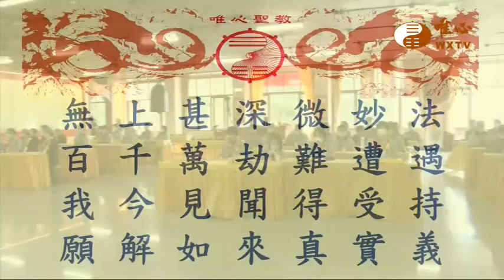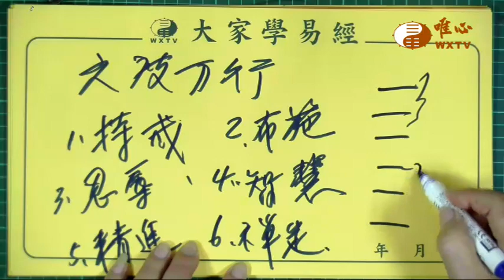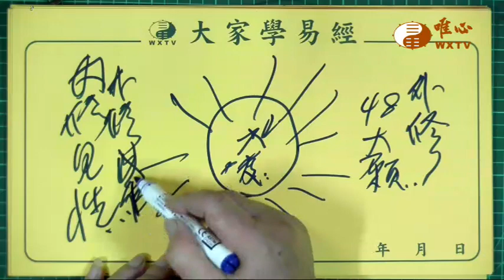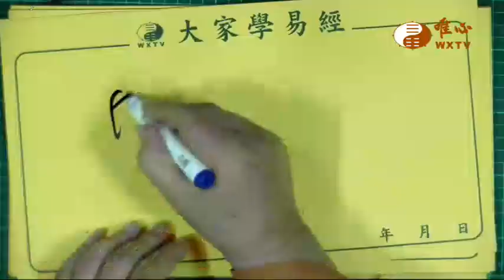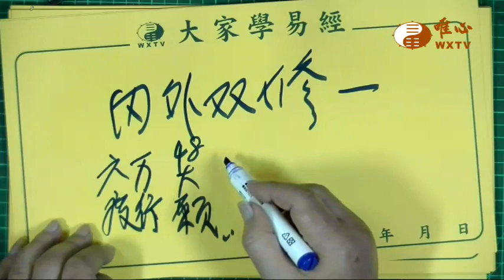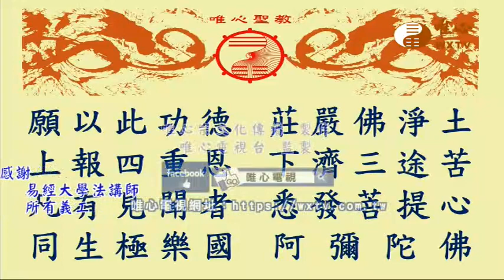觀世音菩薩普門品【唯心天下事3781】｜ WXTV唯心電視台